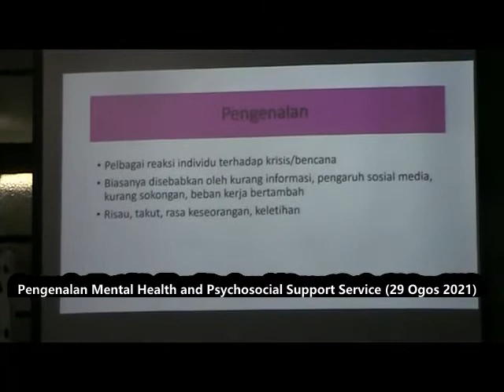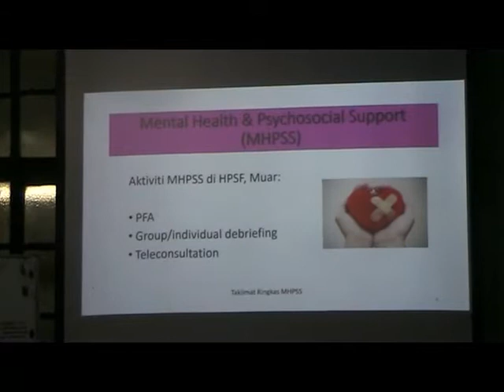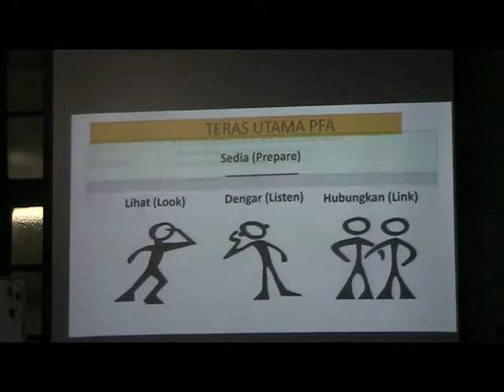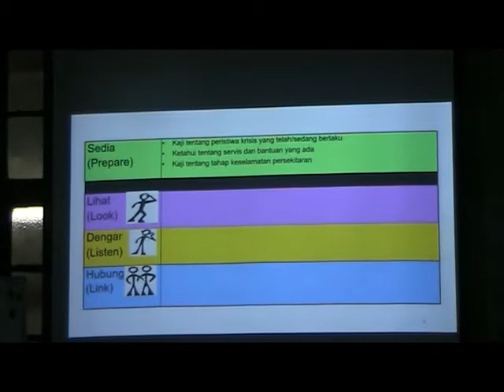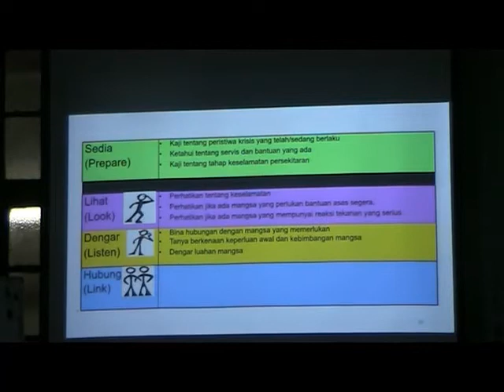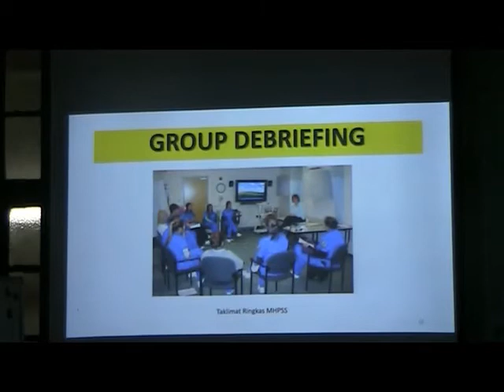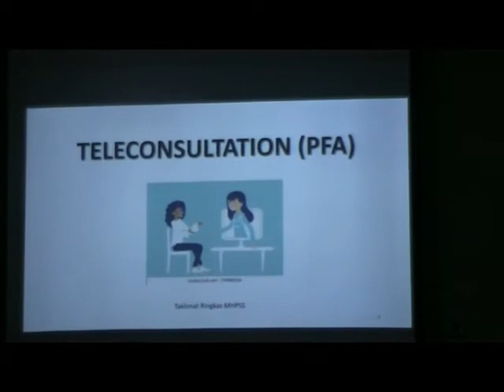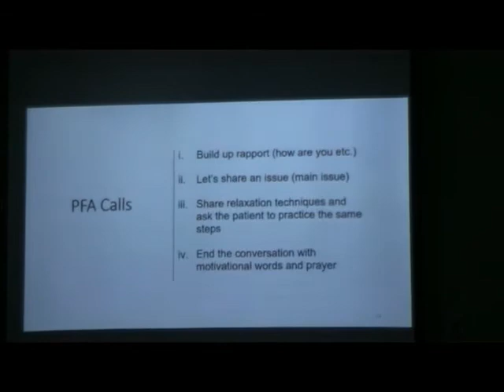Taklimat MHPSS di Muar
Dr Azwani dan En Yaseer memberi taklimat kepada pegawai perubatan siswazah berkenaan Mental Health and Psychosocial Support Service di HPSF Muar.